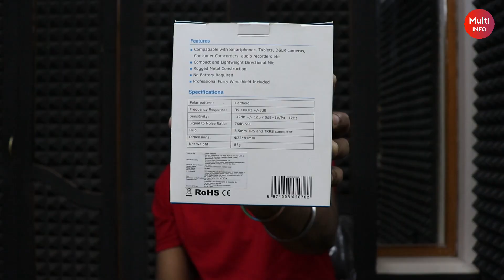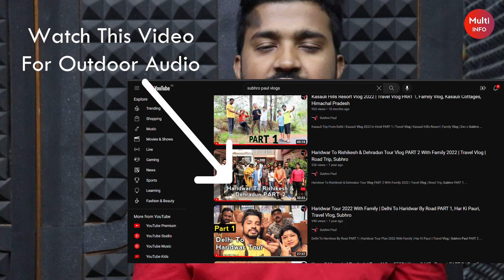Best Mic For Youtube Videos 2023 | Boya By MM1 Review, Unboxing, Audio Test | Vlogging Mic | Multi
Best Mic For Youtube Videos 2023 | Boya By MM1 Review, Unboxing, Audio Test | Vlogging Mic | Multi Info

Boya By-MM1
Boya ByM1

Rode Videomicro Compact

MAONO AU-400
📸 Best Vlogging Equipments 👇

Sony Digital Vlog Camera ZV 1
Rode VMGO Video Mic GO
Gimbal For Smartphone(DJI OM 4 SE)
Gimbal For DSLR (DJI RSC)
DIGITEK® (DTR 260 GT) Gorilla Tripod
GoPro HERO9 Black
Rode Wireless Go II (Model Number: WIGOI)
(Wide Lens) Canon EF-S 10-18MM f/4.5-5.6 is STM Zoom Lens

Other Channels :-

Product Use  :-